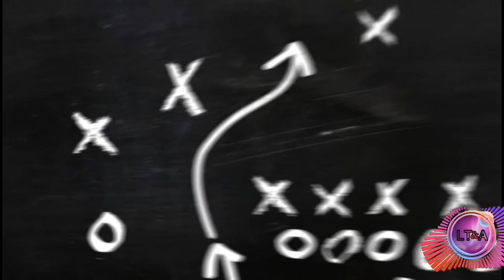YouTube's Got Talent (Part 1)-FILIPINO REACTION (bahasa malay)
hi guys nama sya leon dan sya berasal di negara philippines di manila dan masa ini sya berada di kota kinabalu malaysia dan sudah berkawin dengan orang sabah dusun dan sya ambi keputusan sya guna bahasa malay biar pun masih belajar bahasa malayu,,sbb kebanyakan kawan sya adalah dari indonesia dan malaysia,,jadi biar susah sya ckp malay sya cuba tuk kita berinteraksi dengan bahasa malayu,,maaf ya klu ada yg sya tak paham malay hehehe makaseh,,,

follow abell insta name @mccnlightxz

pls leave a suggestion to my next video

for more video review
thnks for watching god bless you all..see to my next video